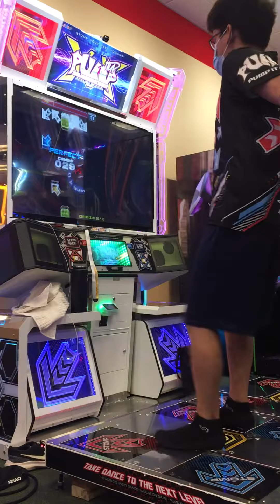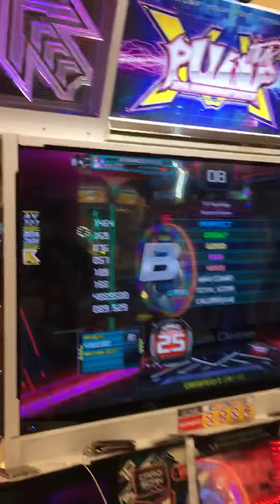[PIU XX] Vacuum Cleaner S25 Improvement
Getting those drills down makes this an easy A but uhhhhh drills